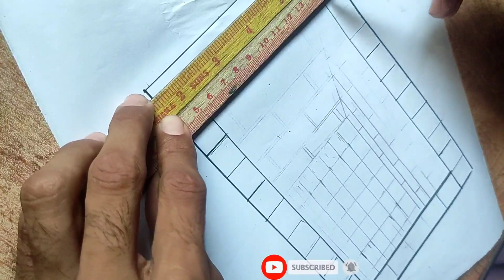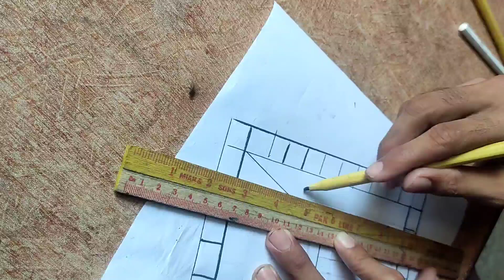3d Art working must watch easy work for all generations 97999ws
in this video I show you how we can make 3d videos by hands

My name is Abdul wahid. I make this channel for helping new YouTubers or creators on YouTube and any other platform.
In this channel I show you learn about new things learning time new things must watch
Drawing is a skill that can be learned and improved with practice. This is not a course about ART but a practical approach to  show you that drawing is a  wonderful skill to have and one that you probably have already. You Just need a little guidance.

97999ws,

drawing,

drawing drawing,

drawing pictures,

drawing easy,

drawing cartoon,

drawni movie,

drawne cartoon,

drawing house,

drawing colour,

draw,